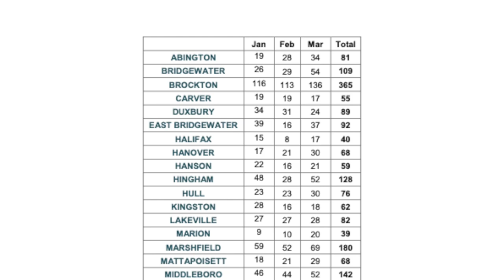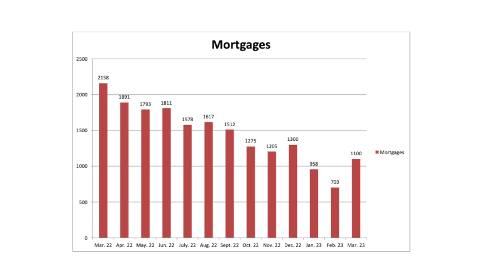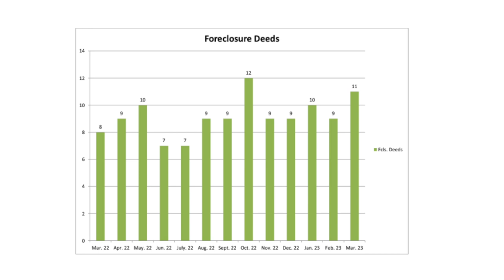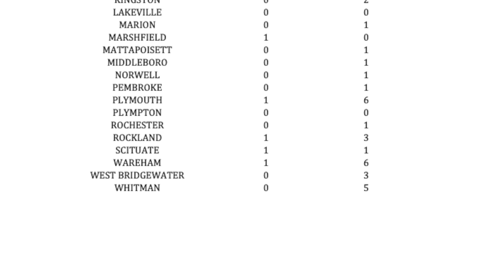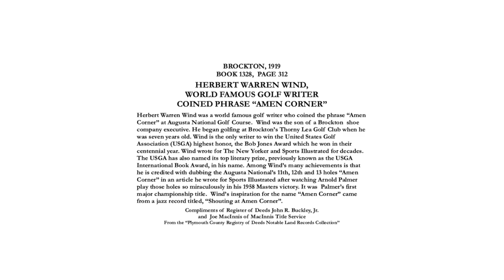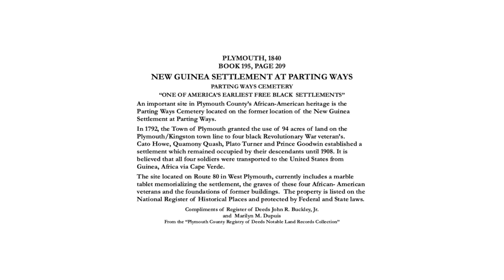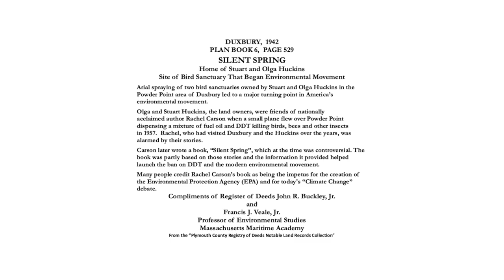Register's Report 150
Jennifer Jule, of Keller –Williams Realty, President
of South Shore Realty, discussing Plymouth County real
estate.